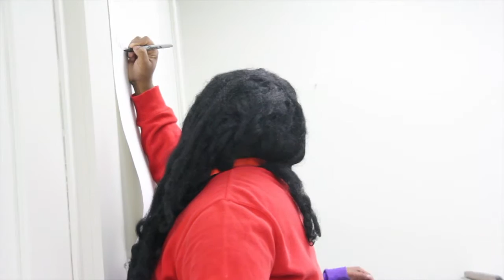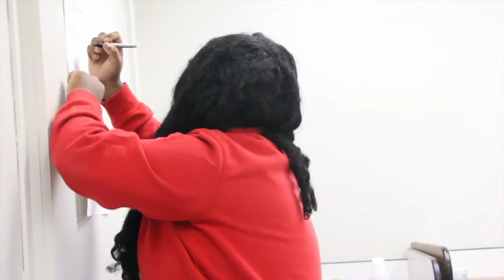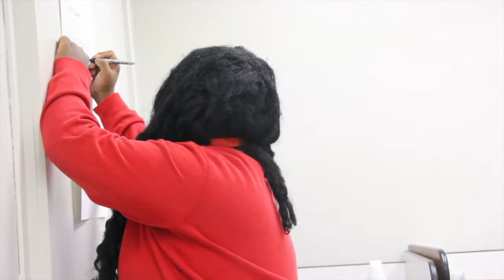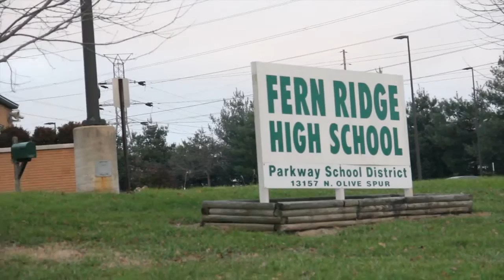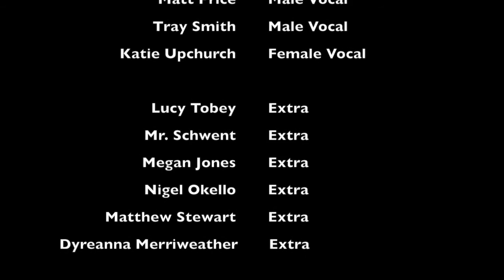Fern Ridge High School Hip-Hop Video "Green Power"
This hip-hop video has all original music and lyrics that was created by Fern Ridge High School students in the Parkway School District.